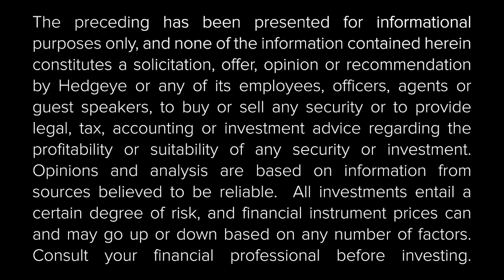FLASHBACK | Freedman: Short Altice $ATUS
Ever wonder what it's like behind the scenes of a hedge fund? Hedgeye pulls back the curtain with a deep-dive in our stock picking process with The Call @ Hedgeye.

"Take a look at the latest flashback from Hedgeye Communications analyst Andrew Freedman's short Altice (ATUS) research call. Freedman added ATUS to the top of his short ideas on December 2019. Following a forecasted drop in customers, ATUS has fallen over -18% in the last five days. Watch for updated analysis with Hedgeye CEO Keith McCullough as well as key takeaways on why Freedman went short the stock back in 2019."